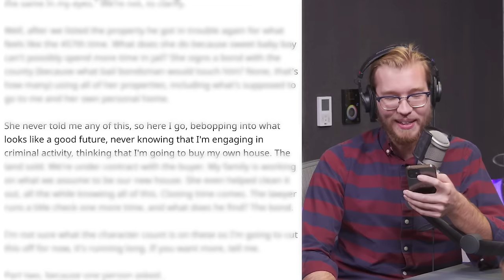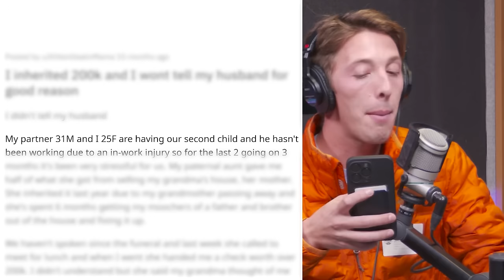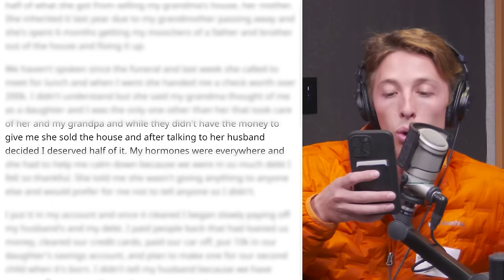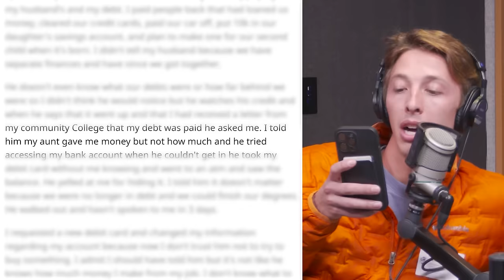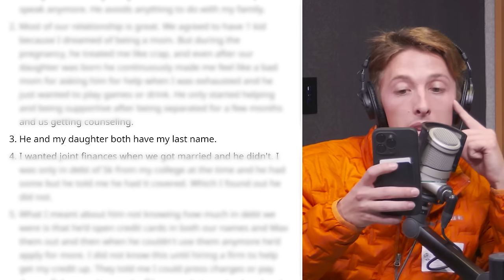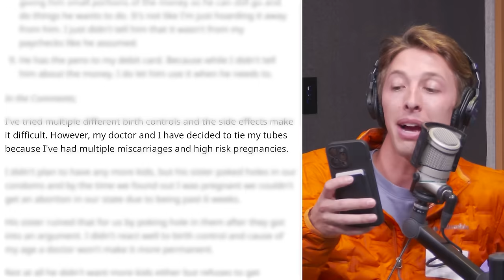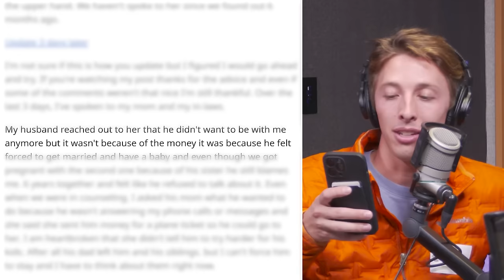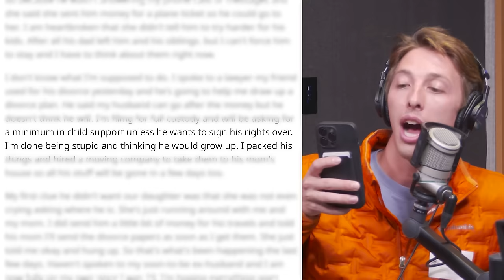Mother steals my inheritance to get my brother out of jail! | Reddit Stories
Check out Pay Pigs content here!

Never wipe again & get the cleanest 🍑 ever
Get your Tushy Bidet for a great deal (with code “OKOP) 👉

r/entitledparents - EM mother uses my inheritance to bail my brother out
r/BestofRedditorUpdates - Wife Inherits Money And Doesn't Tell Her Husband